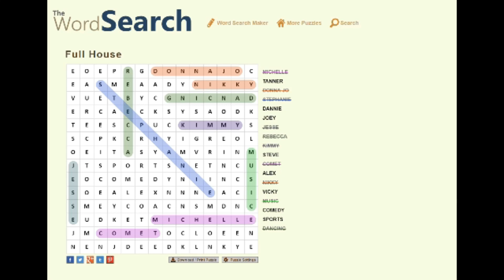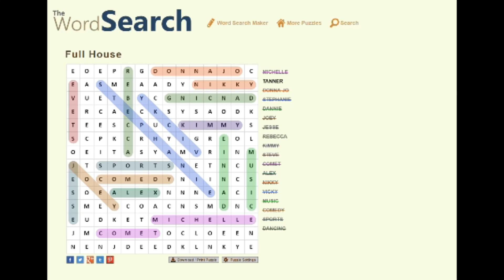Full House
Song - Walk That Dog
Artist - U.S. Army Blues
Album - Live At Blues Alley

Tools
Wondershare Filmora